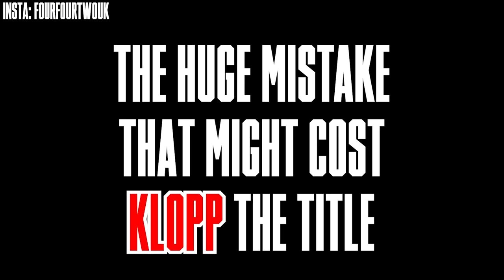The HUGE Mistake Jurgen Klopp Made Against Man United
For the second time this year, Jurgen Klopp's Liverpool failed to win at Old Trafford despite looking in total control. But this was a far cry from the total chaos of their FA Cup tie, and needed a disaster from Jarell Quansah to allow Manchester United back into the game.

However, while many may point the fingers at the young centre-back, Liverpool's real problem lay in a decision made prior to kick-off. Adam Clery looks at the game to see if this could be the mistake that costs Liverpool the league...